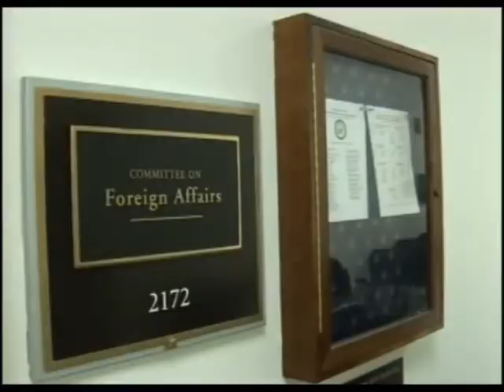H1 TV Coverage of the Capitol Hill Celebration of Armenia's 20th Anniv.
H1 Television Washington DC correspondent Haykaram Nahapetyan covers the Capitol Hill celebration of Armenia's 20th anniversary.

The program includes a special ceremony bestowing Armenia's "Mkhitar Gosh" Award to House Foreign Affairs Committee Ranking Democrat Howard Berman (D-CA) and Armenian Genocide Resolution lead cosponsor Adam Schiff (D-CA).